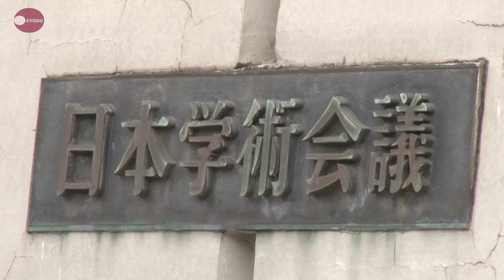防衛省の研究「問題多い」 学術会議５０年ぶり声明案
日本の科学者を代表する国の特別機関、日本学術会議は７日、検討委員会を開き、大学の科学者らに研究費を給付する防衛省の公募制度について「政府の介入が著しく、問題が多い」などと指摘した新声明案をまとめた。